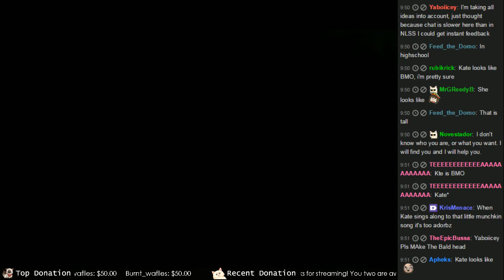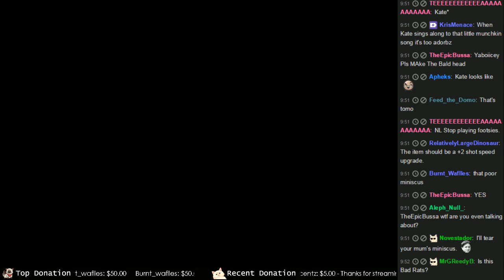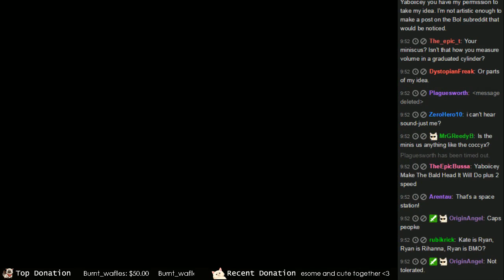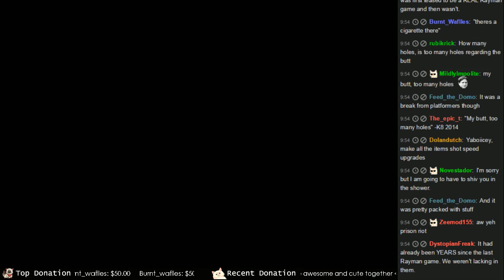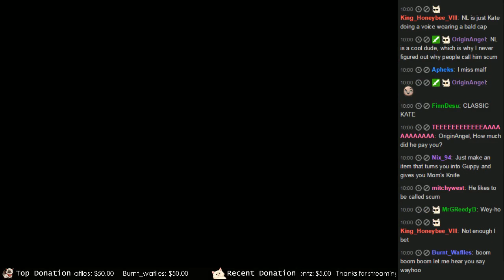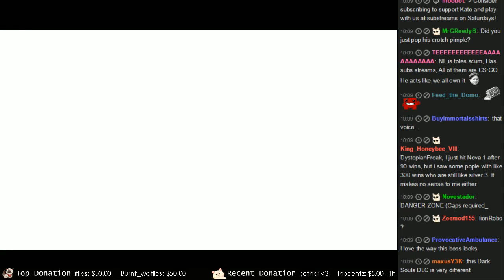Kate Live!- Rayman Origins with Northernlion [Episode 13]